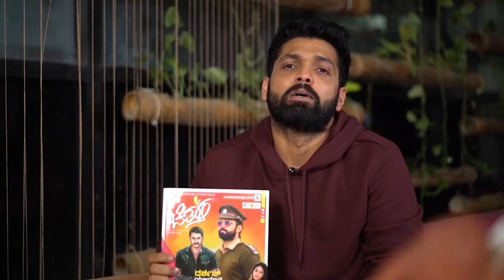ರಾಟೆ ಉಳಿಸಲು ಹುಟ್ಟಿಕೊಳ್ತ ಡಿ ಬೀಟ್ಸ್ | B Suresh | D boss | Darshan | Daali Dhananjay |Chittara Kannada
Concept & Direction: Shivkumar K
Editor & Graphics Designer: Basavaraj G.K
Coordination: Sonu Shrinivas
DOP: Karadi Krishna